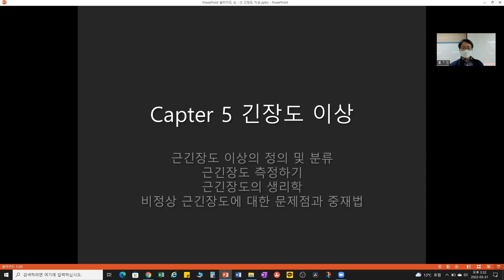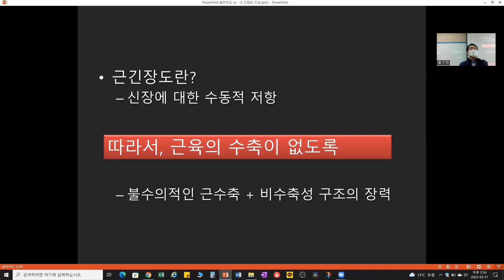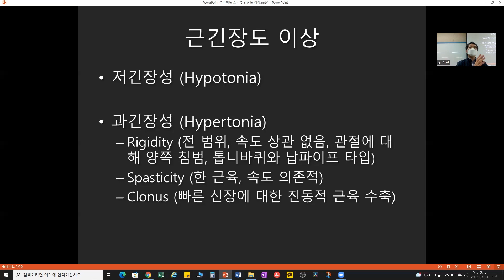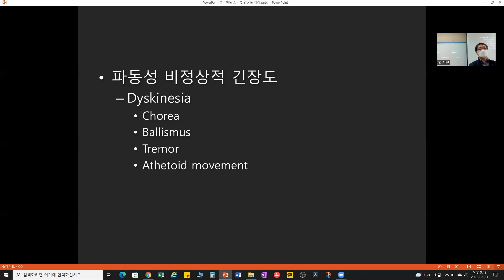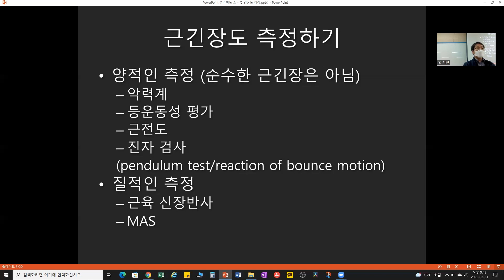5장1 근긴장도 이상의 정의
비정상적 근긴장도는 어떤 분류 체계를 가질까요?
임상적으로 경직, 강직 혼란스럽다면 공부해 보기 바랍니다.

선문대학교 물리치료학과 홍교수